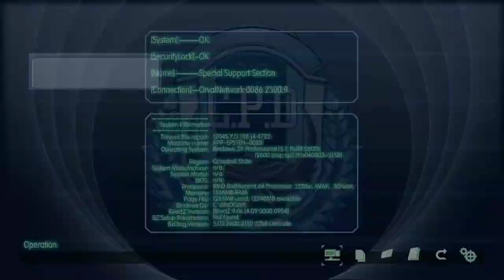The Legend of Heroes: Trails of Azure (Ao no Kiseki) - Walkthrough part 10